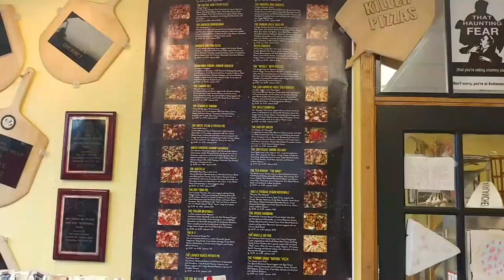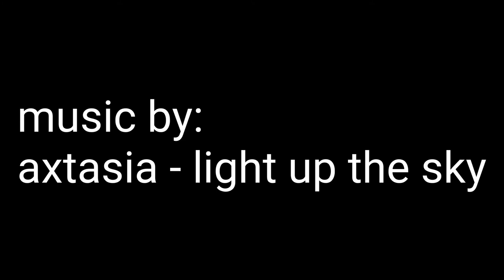This Is Not a Perfect Track Vlog (But It Could’ve Been) | Video Log 2017_0401 | TruAlexPerez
Another track and field vlog, but we traveled to nelsonville-york, Ohio. It was great to see 26 different schools and the best athletes with in 100 mile radius. Parkersburg High finished 2nd to the champions Lancaster High school.
-Why do I vlog?-
“I believe life is meant to be shared, I hope my story induces laughter and inspires the people around me.”

- CAMERA & EDITING-
Camera: LG V20
Galaxy Note 5
Video Editor: Power Director for Mobile by Cyberlink
Aerial Drone: Phantom 3 standard
Studio Lighting: Linco 600W
Smart Phone Video Rig
LED for Rig

-Have we met-
Hi! My name is Alex Perez.. I am a Youtuber enthusiast and would love to watch your creative content. I live in WV originally from Vegas, yeah, I know right…? I love tech, social media and YoutubeRed. @TruAlexPerez

Question of the day: Have you ever ran track or do you know someone who runs track? share in the comments section below

"To thine own self be true... -William Shakespeare"

To be true to yourself takes courage. It requires you to be introspective, sincere, open minded and fair. It did not mean that you are inconsiderate or disrespectful of others. It means that you will not let others define you or make decisions for you that you should make for yourself.

Stay True